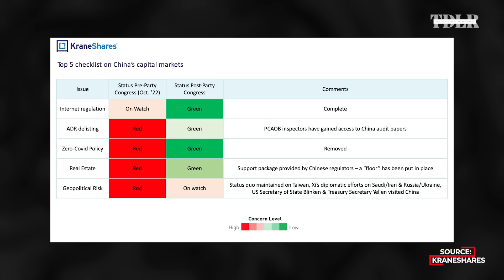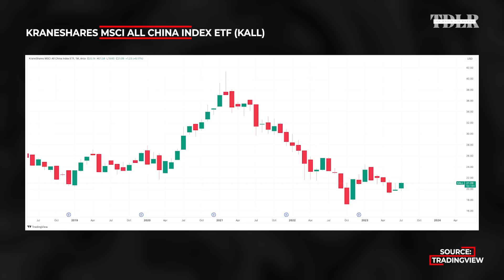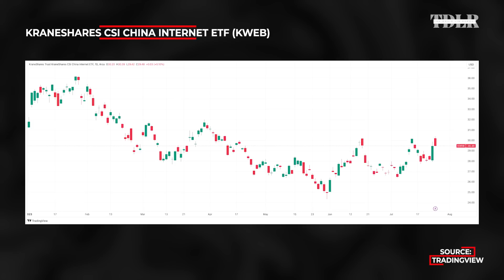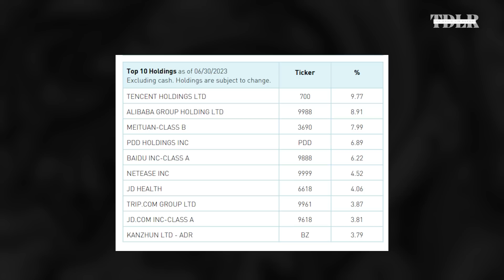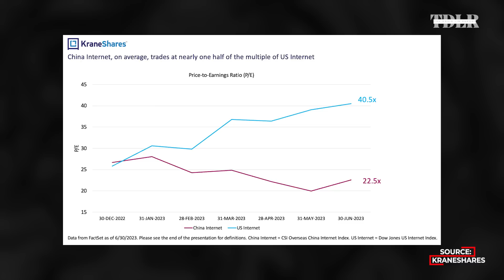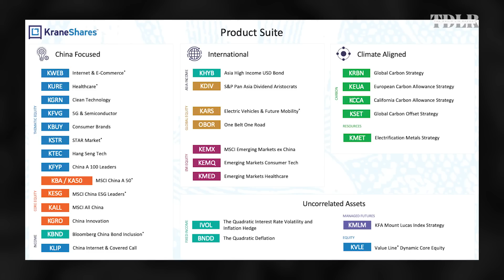Is China Headed For Collapse Or Explosive Growth? Major Changes Ahead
Brendan Ahern, CIO of KraneShares, discusses the opportunities and risks of investing in Chinese stocks.

0:00 - Investment case for China
5:35 - Monetary policy
7:55 - Year of the consumer
12:20 - China and Taiwan
16:15 - Tesla
18:00 - Chinese EVs
19:30 - KARS ETF
23:54 - KWEB ETF
27:30 - Alibaba
28:36 - Valuations
30:18 - Misconceptions of Chinese stocks
32:50 - 5-Year Plan